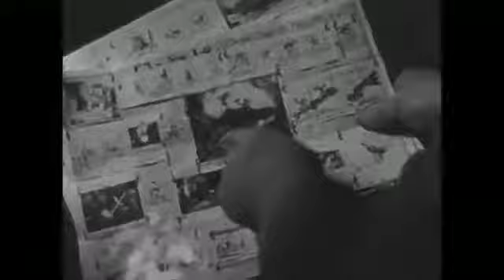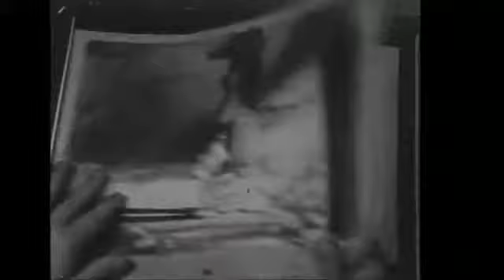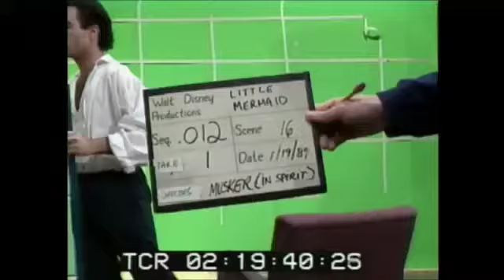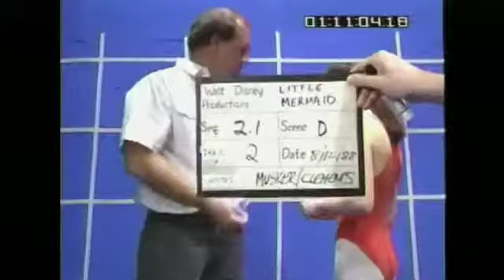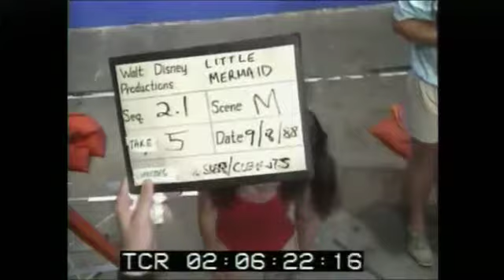Under The Scene: The Art Of Live Action Reference